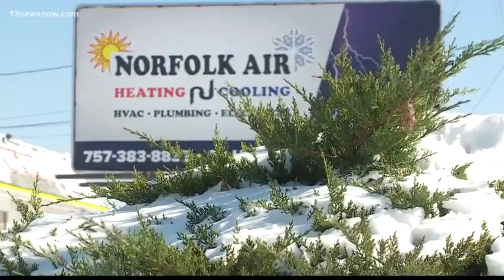Cold conditions pose threat to homes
The freezing cold conditions have kept plumbers and H-VAC workers busy